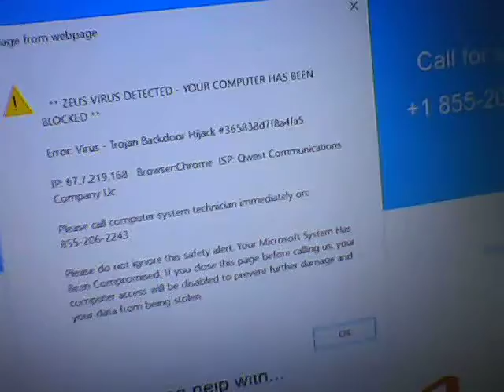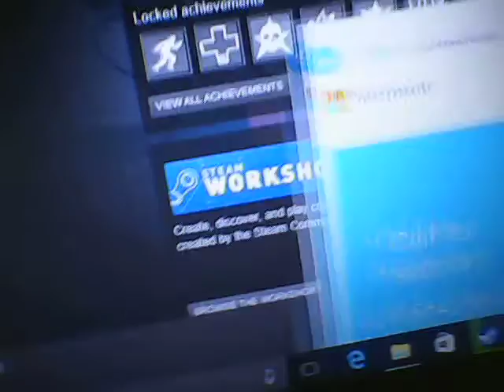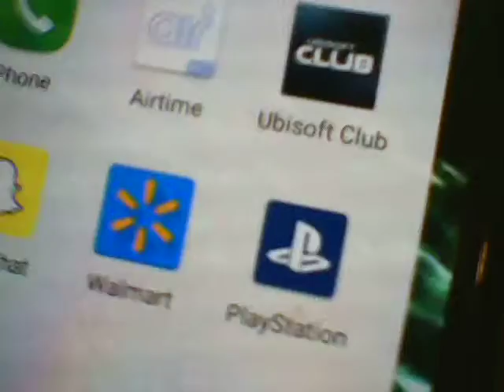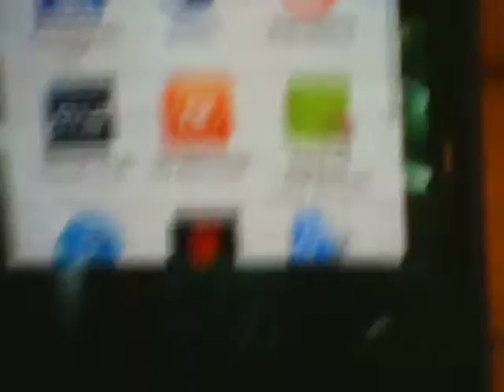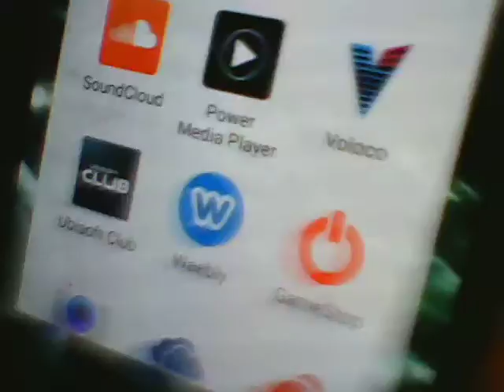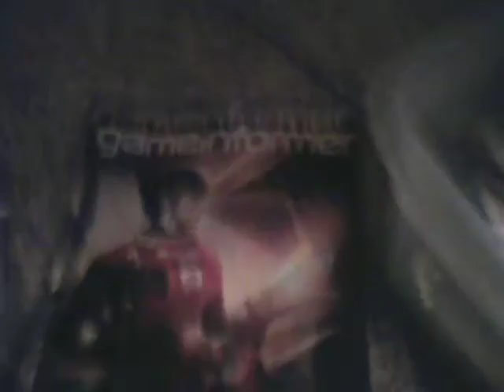Vlog of de new studio] vlog 001 my new studio + vlog camera